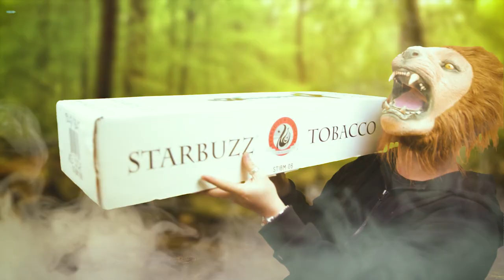AMERICA, FUCK YEAH! | Starbuzz Atlantis Ice | [S03E14] [+18]